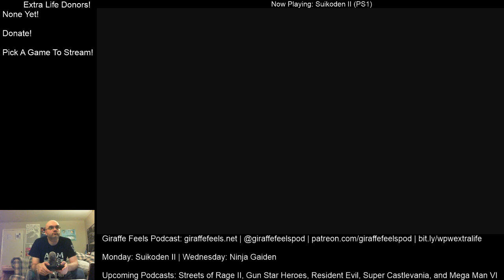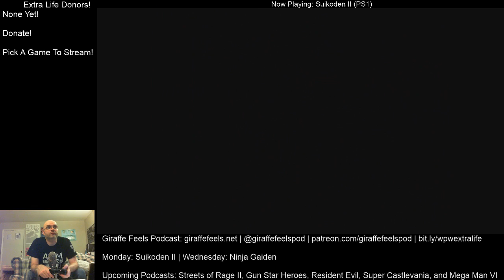Giraffe Feels Podcast Stream #97: Suikoden II Part Five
In this stream we continue playing through Suikoden II.